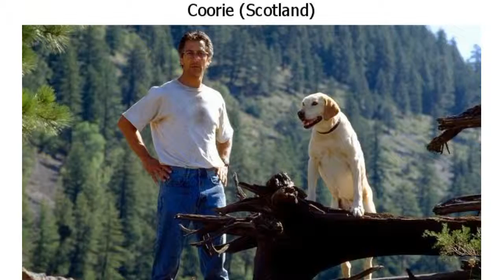Every Country Has a Happiness Philosophy, and We Chose 7 You Can Start Following R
Every Country Has a Happiness Philosophy, and We Chose 7 You Can Start Following Right Now

Every person has their own understanding of happiness. In some countries, there are even so-called ministries of happiness. Their job is to make sure people enjoy their lives. And not all people know that there are national concepts of happiness that offer ready-made recipes on how to get rid of stress and start enjoying your life.